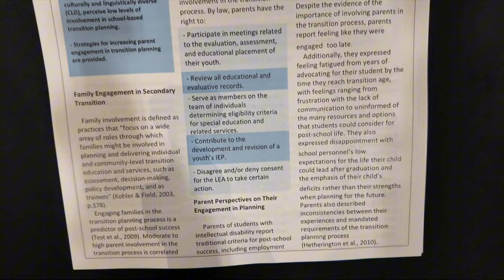Transition Alliance of SC - 2024 Assistive Technology Program Expo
👉  Transition & Dropout Prevention Programming And Resources
For South Carolina Educators
Supporting teachers, increasing graduation rates, enhancing transition programming, and improving post-school outcomes for youth with disabilities.

We foster collaboration between state partners and local school districts to promote postive post-school outcomes for youth with disabilities.